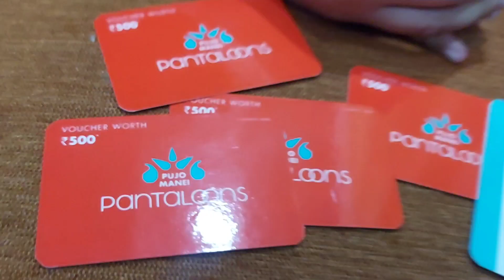Durga puja shopping haul II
Exams got over and we went to Vega mall for Durga puja shopping.We  got a lot of good stuffs though it was at the last moment.Aryan has already done his shopping.